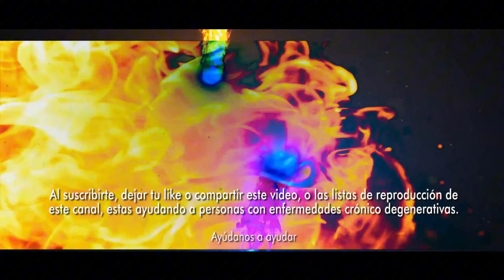Gustavo Petro tuvo un nuevo lapsus y ciudadanos salieron a corregirlo: “No conoce ni Colombia”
• Presidente Gustavo Petro tuvo un nuevo lapsus y ciudadanos salieron a corregirlo: “No conoce ni Colombia”. El presidente Gustavo Petro volvió a tener un lapsus en su cuenta oficial de X, su tribuna favorita, en la que suele informar de distintos hechos al país, además de mantener confrontaciones con personas de la oposición o de diferente ideología a la suya.. En esta oportunidad, el jefe de Estado compartió un video de las recientes marchas que se vivieron en algunas ciudades del país este jueves, 19 de septiembre, en apoyo a la reforma pensional y al Gobierno nacional. Las movilizaciones se llamaron la Marcha de las Canas y fue promovida por el petrismo, especialmente por Gustavo Bolívar, director del Departamento de Prosperidad Social (DPS).. En la publicación, el mandatario hizo alusión a que la ciudad que aparecía en el audiovisual era Palmira, Valle. Sin embargo, Petro incurrió en un error: en verdad era Medellín, la capital de Antioquia.. Este nuevo lapsus generó una serie de críticas en su contra y varios ciudadanos comentaron el trino cuestionando que el líder de la Colombia Humana, siendo presidente del país, no sepa reconocer cada uno de los territorios, pues no es la primera vez que protagoniza un hecho similar. “Eso no es Palmira, no conoce ni Colombia”, escribió un usuario.. El pasado 1° de mayo se vivió la conmemoración del Día del Trabajo y se registraron multitudinarias movilizaciones en apoyo al gobierno, especialmente en Bogotá. En esa oportunidad, el jefe de Estado compartió fotografías que mostraron la muchedumbre en las calles. Sin embargo, tal y como le pasó ahora, cayó en un error que tuvo que corregirle el alcalde de Medellín, Federico Gutiérrez.. Petro compartió una imagen que mostraba, supuestamente, a un río de gente en las calles de la capital del Valle del Cauca. “Cali inmensa, que no toquen el voto popular porque el pueblo será un gigante”, escribió.. No obstante, esta fotografía en verdad correspondía a una calle de Medellín y, además, no era de la marcha de ese 1° de mayo, sino que fue tomada en las anteriores movilizaciones que se desarrollaron en contra del gobierno. Por esto, Fico no dudó en salir a corregir a Petro a través de su cuenta de X.. “Presidente, me da pena tener que corregirlo, pero la imagen a la que usted se refiere no corresponde a la ciudad de Cali, ni a la marcha de hoy 1° de mayo. La imagen corresponde a Medellín durante la marcha ciudadana del pasado 21 de abril”, respondió en esa oportunidad.. Ahora, varios meses después de ese error, el presidente vuelve a caer y comparte una información que no es cierta por medio de sus redes sociales, en las que normalmente es muy activo. De hecho, este viernes, 20 de septiembre, el máximo mandatario ha compartido varios mensajes en su cuenta de X sobre las recientes movilizaciones y otro tipo de temas.. En una de estas publicaciones escribió: “Una juventud que ubica su propósito: Colombia, su belleza y el corazón y el cerebro. Jóvenes a levantar la bandera de la esperanza y de la vida”..